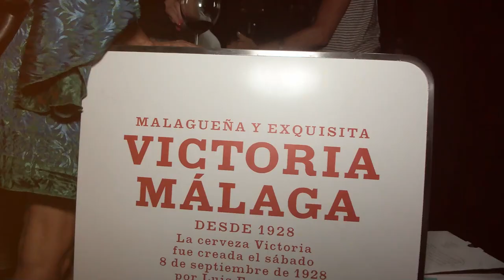Famtastic Tenerife 2023 (Islas Canarias / Canary island) Septiembre / September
Video promocional del primer Famtastic, que tuvo lugar el día 15 de septiembre en el espacio cultural El Tanque de Santa cruz de Tenerife (Tenerife, Islas Canarias).La temática fue (G)Astronomía
especial Espacial.